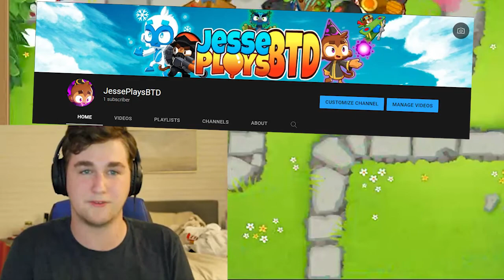We use SUN TEMPLE for the FIRST TIME in BTD6!!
Lorenzo and I play BTD6 coop to see if we can unlock and use the sun temple tower! We've never used it before, so after the tower was created, things got a little out of hand, you'll just have to see.